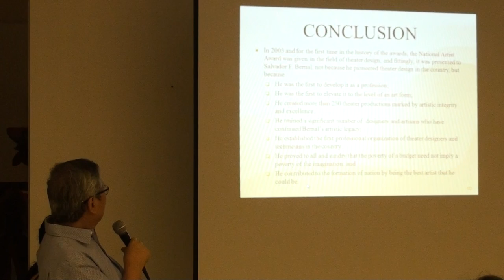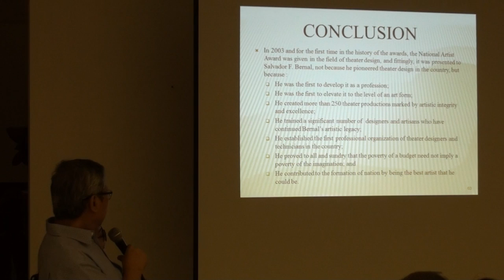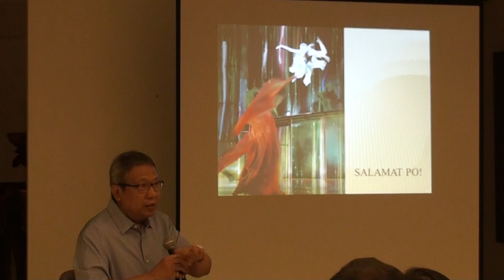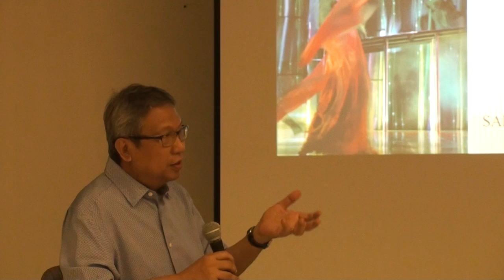ArtSpeak: Dr. Nicanor Tiongson, Part 4